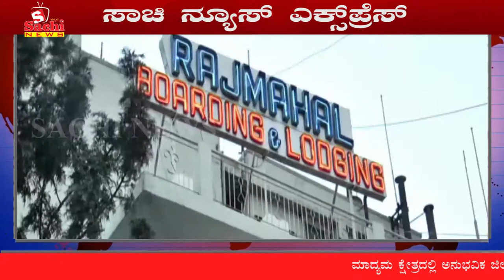ನ್ಯೂಜಿಲೆಂಡ್ ಮಸೀದಿಯಲ್ಲಿ ದಾಳಿ 27 ಕ್ಕೂ ಹೆಚ್ಚು ಜನರ ಸಾವು ದಾಳಿಯಲ್ಲಿ ಪಾರಾದ ಬಾಂಗ್ಲಾ ಕ್ರಿಕೆಟ್ ಟೀಮ್